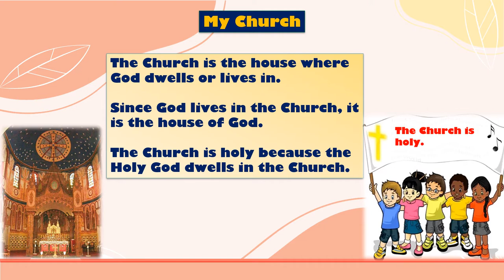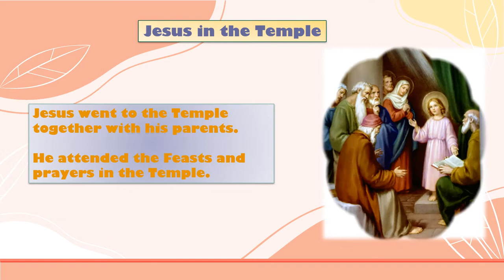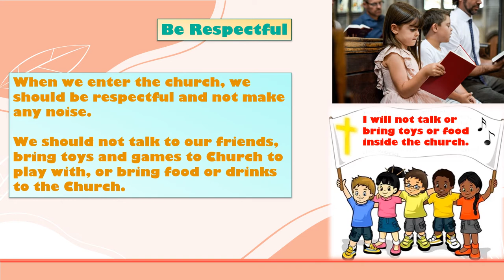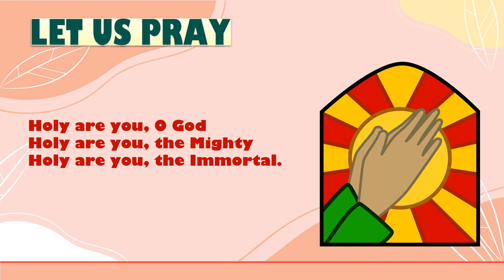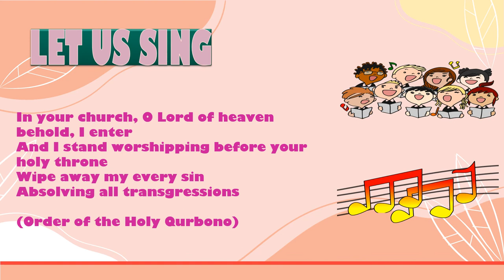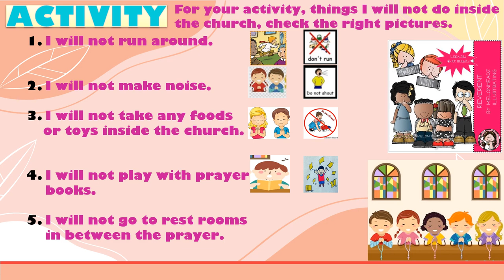Catechism Grade 1 - Lesson 16